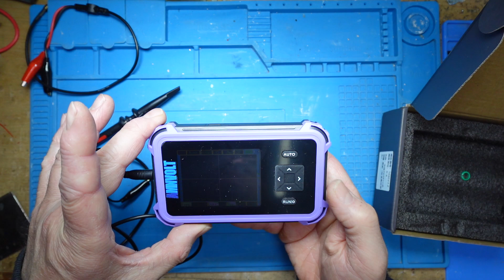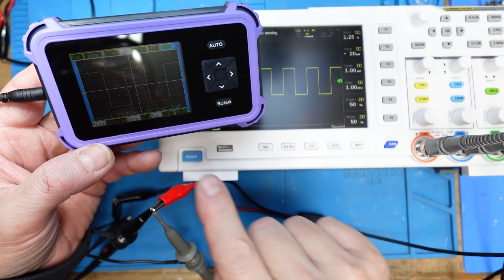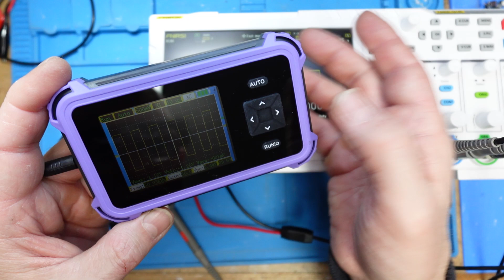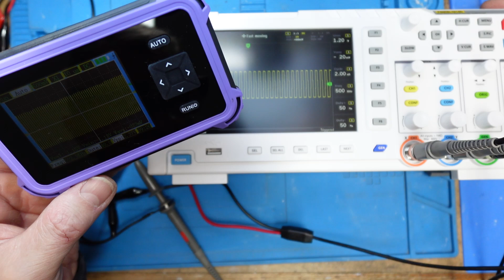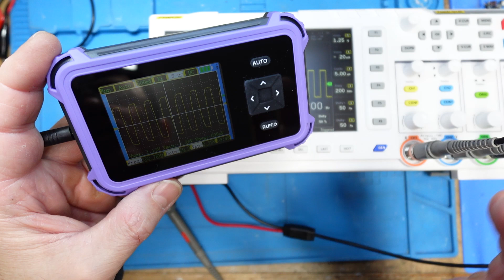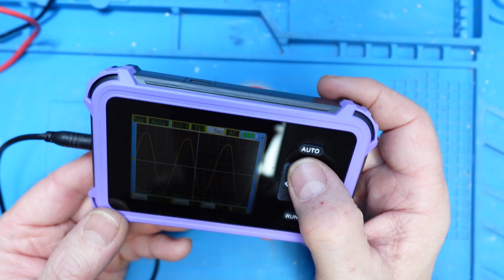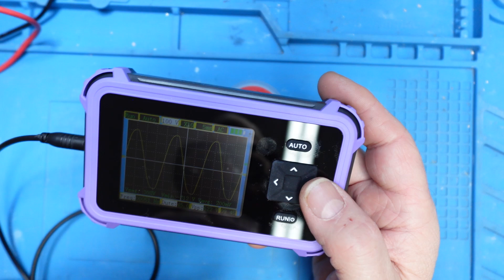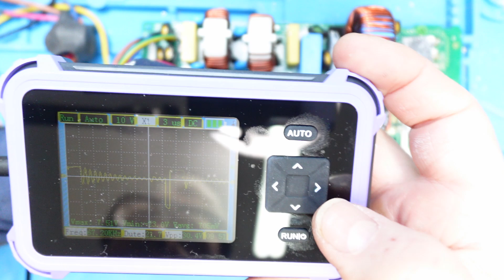oscilloscopio portatile economico